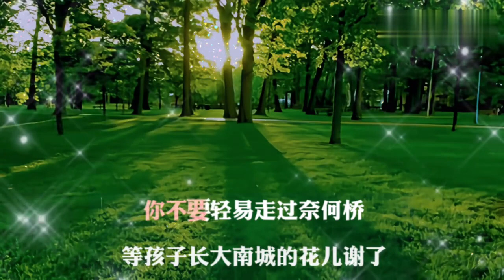王琪《南城花落》比《可可托海的牧羊人》更感动，让人伤感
王琪 - 南城花落
作词：王琪
作曲：王琪
后期：文克津
出品：上潮时间
愿做你行路的脚
愿做你过河的桥
愿为你画地为牢
愿陪着你到老
要带你逃开烦扰
要成为你的骄傲
要护你一世安好
要让世界知道
除了你我什么都不想要
我只要再留你哪怕一秒
我愿意用一切
换与你天荒地老
我不要这冰冷的拥抱
你不要轻易走过奈何桥
等孩子长大南城的花儿谢了
我就去陪你好不好
要带你逃开烦扰
要成为你的骄傲
要护你一世安好
要让世界知道
我愿意用一切
换与你天荒地老
我愿意用一切
换与你天荒地老
我就去陪你